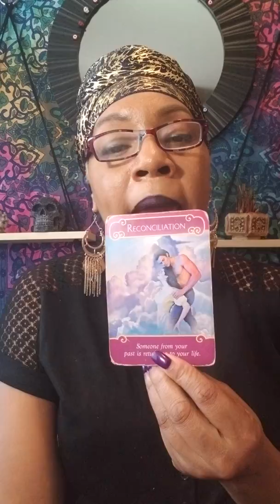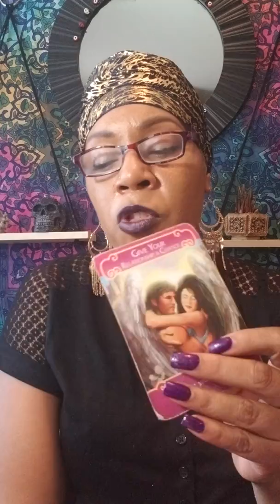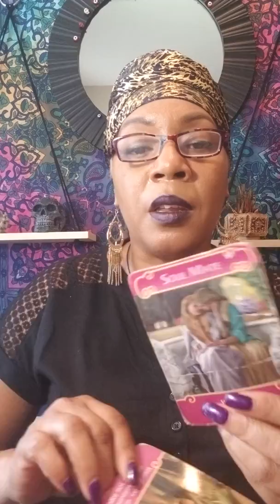Capricorn Love August 2018